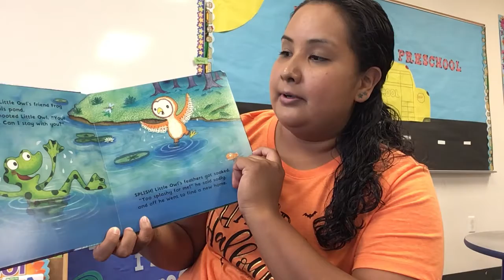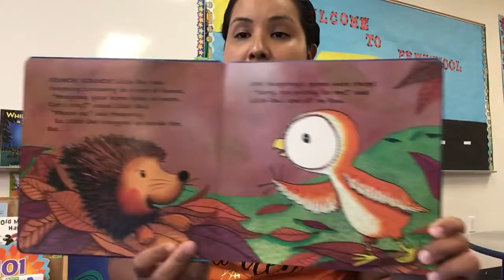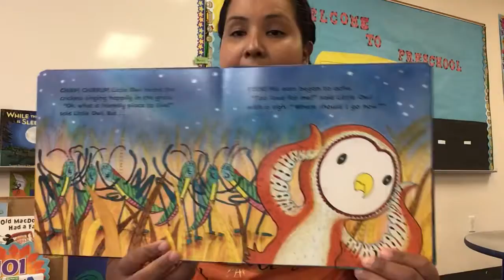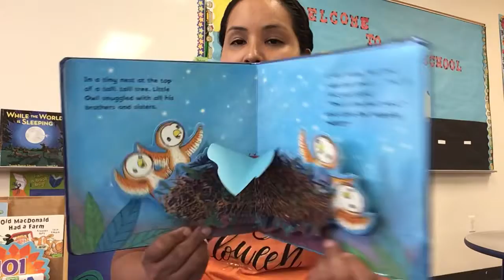Story time with Ms. Lenora “The Best Nest” 10/22